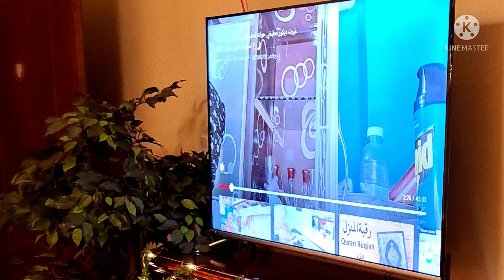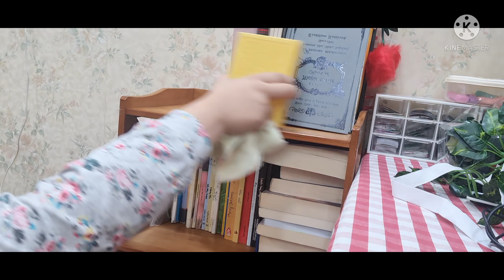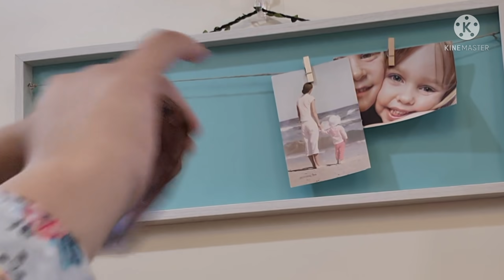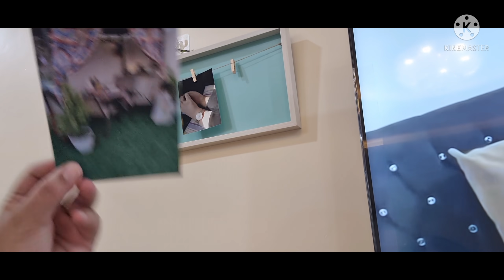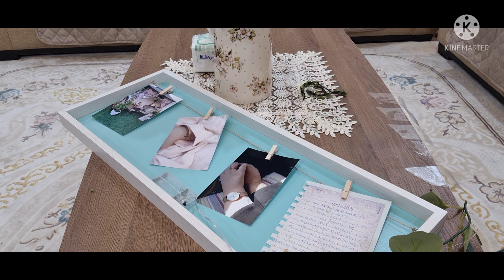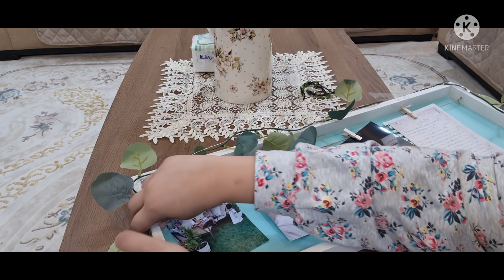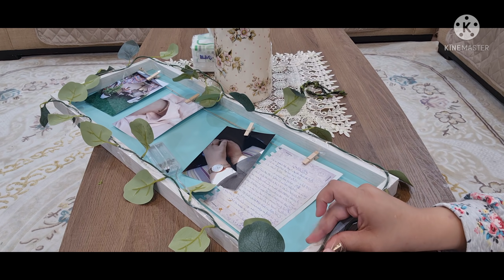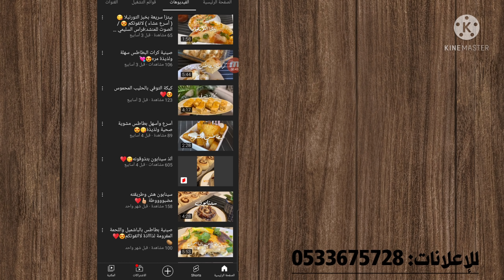واخيرا فرش صالتي للشتاء☃️☂️وتلبيسات شي ان للكنب📦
omsara